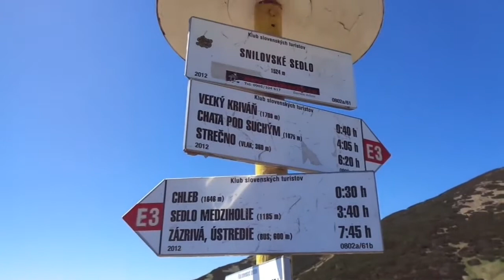Chleb 1646 m